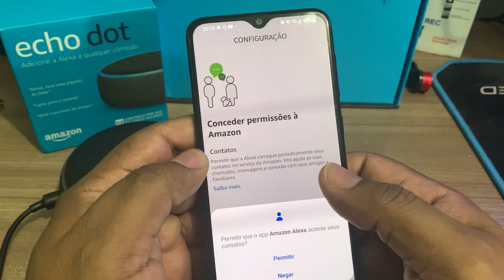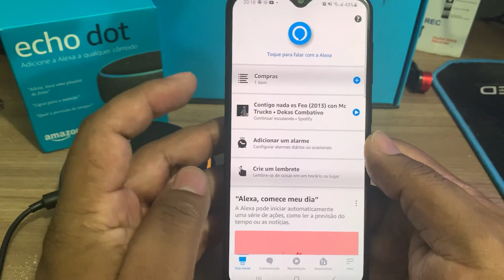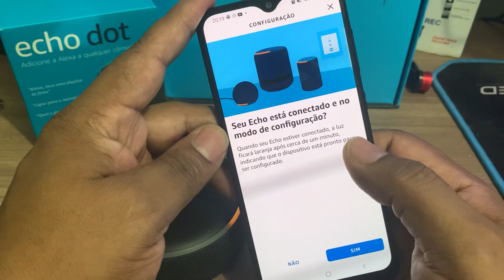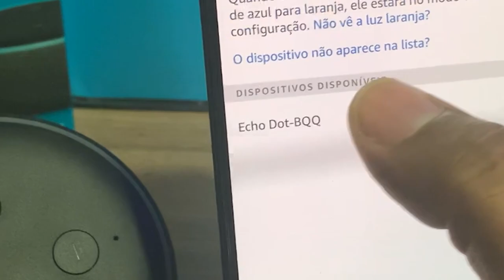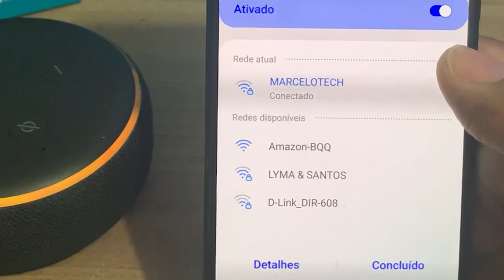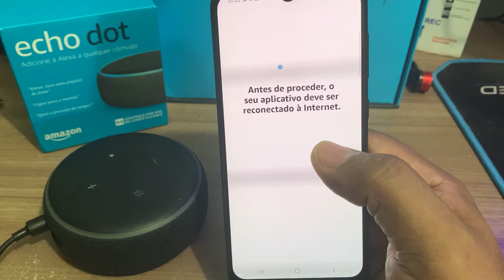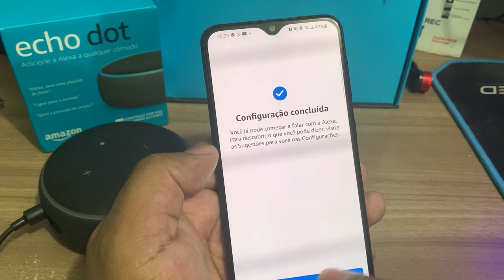ALEXA ECHO DOT 3 COMO CONFIGURAR RAPIDO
💻MEU SETUP:
TECLADO FORTREK G SPIDER (NÃO MECANICO)